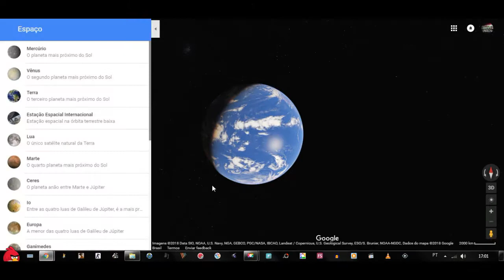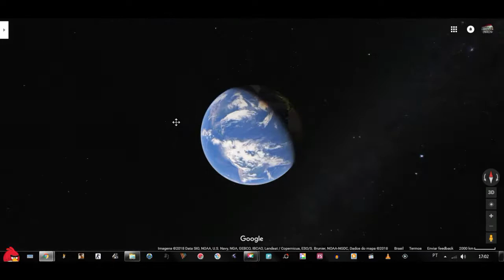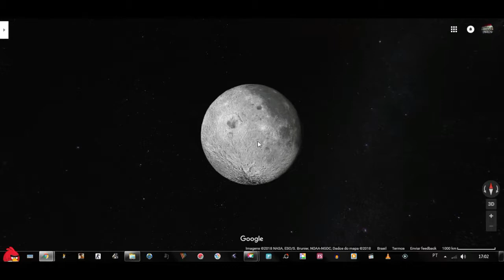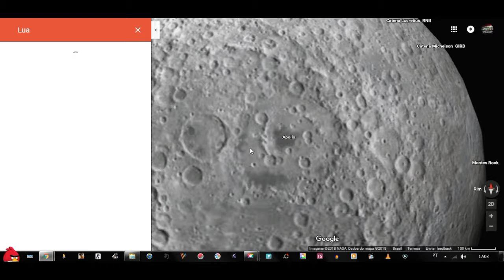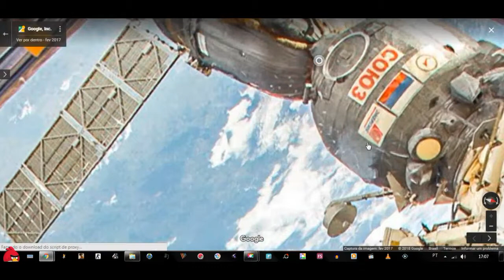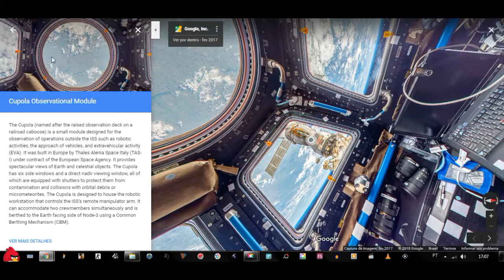CONHECENDO O ESPAÇO E UMA ESTAÇÃO ESPACIAL Video 2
SEGUE O LINK MOSTRANDO O ESPAÇO E POR DENTRO DA ESTAÇÃO ESPACIAL